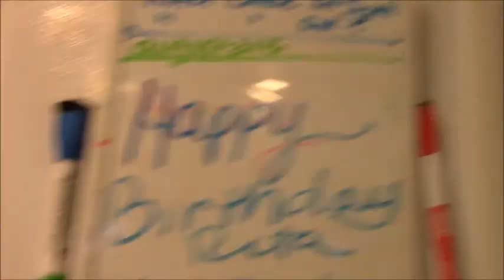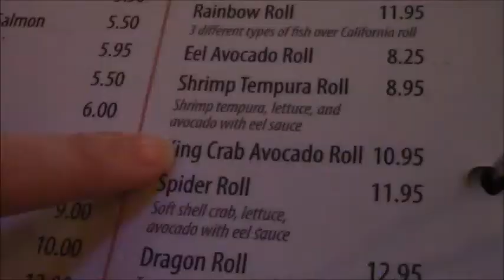LOOK AT DIS! WHAT IS DIS? (Birthday Vlog)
Sorry if my words get mixed up at times, that usually happens when I get too excited over things, and I get excited over the tiniest things quite a bit. XD lol
I was so shocked to see my present that I couldn't catch my breath... how embarrassing X| But it's pure emotion, and pure emotions are beautiful and true, so I just thought I'd share this moment with you guys.. Although every time I watch it, I'm just like "nuuuuuuuu". lol  xP

(cosplaying as Aoba Seragaki)